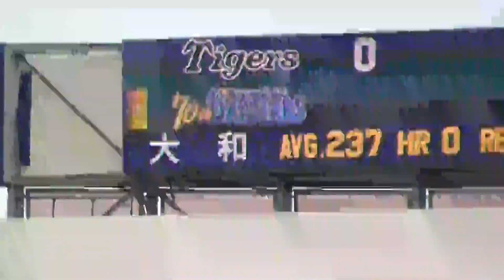【Deー阪】西勇輝、初回いきなり打球直撃もエースの執念を見せる【2019.9.28】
2019年9月28日 横浜スタジアム
横浜DeNAベイスターズ vs 阪神タイガース